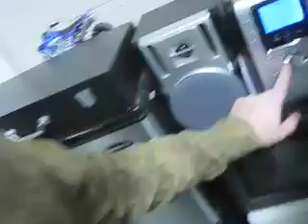Booty Shakin' and Bad Asses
Yes, I have a big 'ol butt, oh yeah.